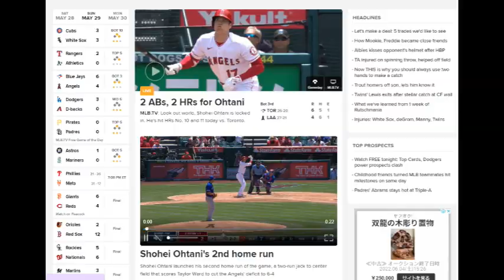大谷翔平を米メディアも絶賛！！大興奮！！ 地元美人レポーターも歓喜！！１０、１１号連発